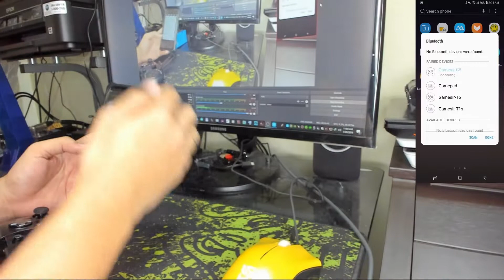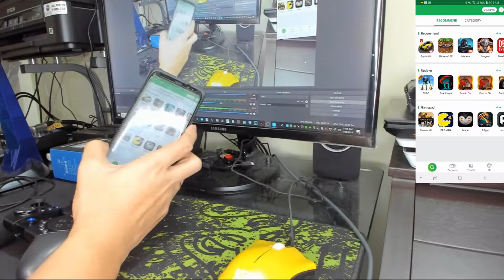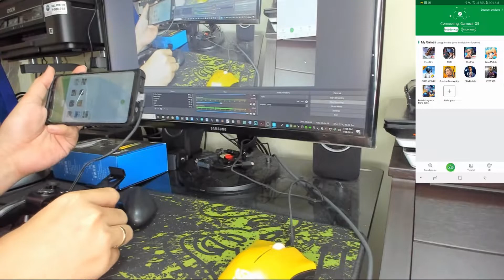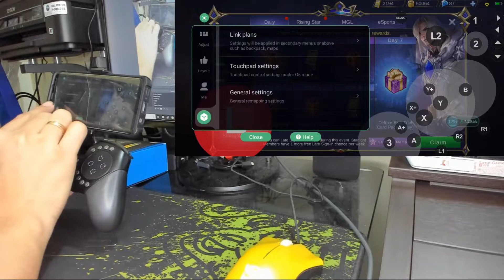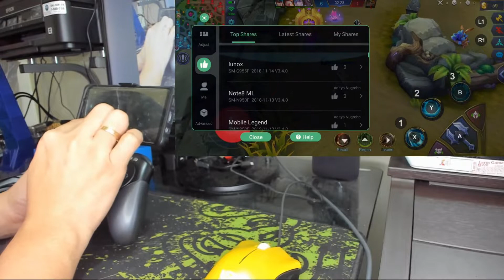Main Mobile Legend Pakai Stik ANDROID 2019 Gamesir G5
Main Mobile Legend Pakai Stik ANDROID 2019 Gamesir G5  , buat rekan2 pengguna game mobile legend, ikutin tips ini, agar lancar, dan akunmu aman, kita main via remapper